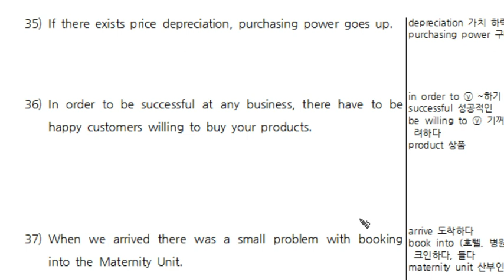2-4탄 구문독해(035).mp4